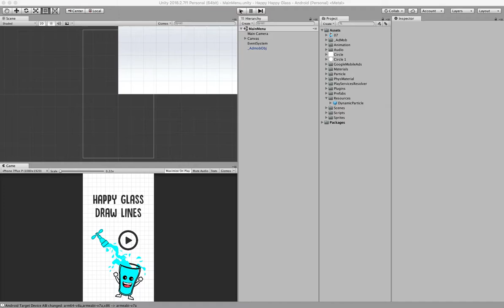Happy Glass Source Code